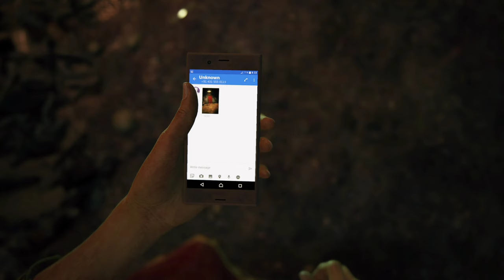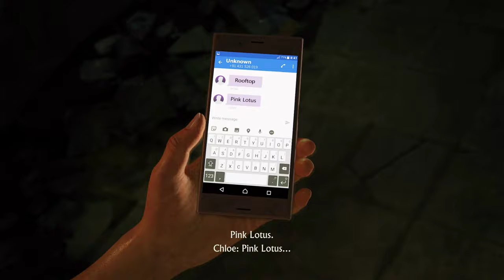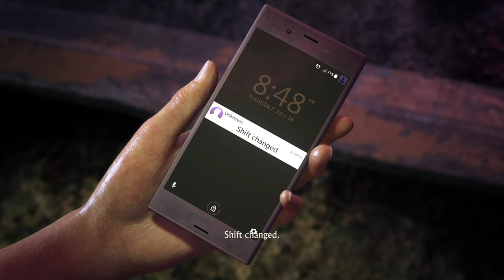UNCHARTED: THE LOST LEGACY | CHAPTER-1 | THE INSURGENCY | 4K 60FPS | SONY PS4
Hey folks! Watch me play Uncharted The Lost Legacy Gameplay Walkthrough on PS4!

🎮 Playing via PS4